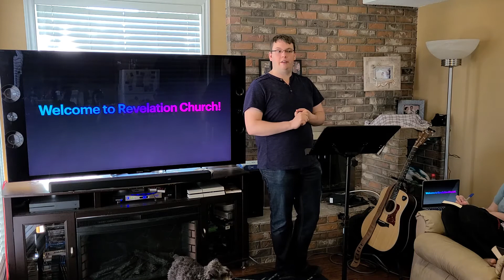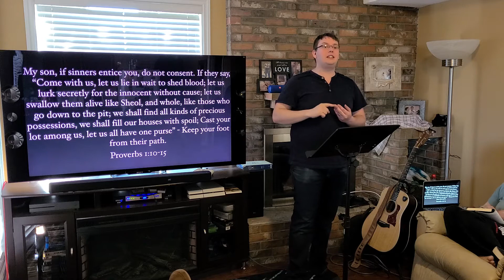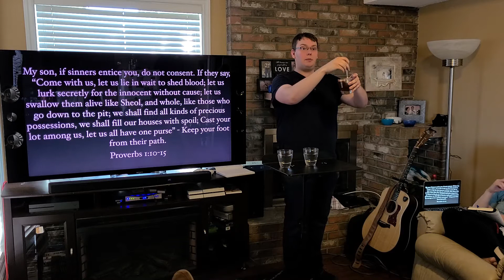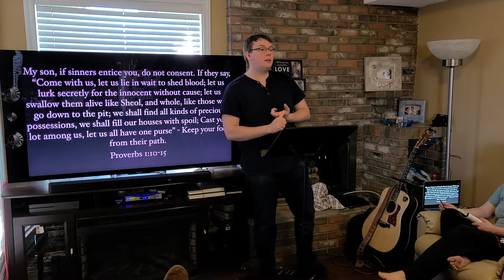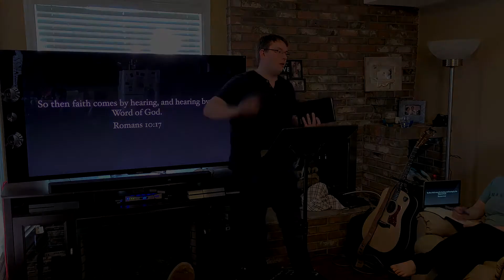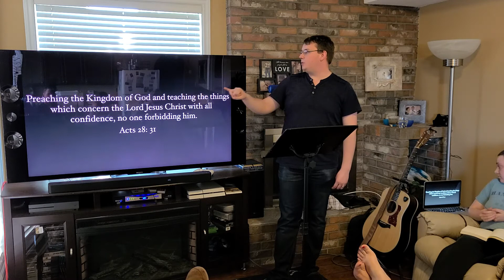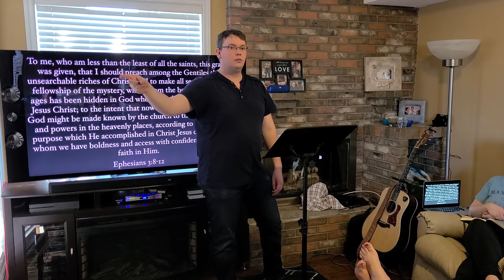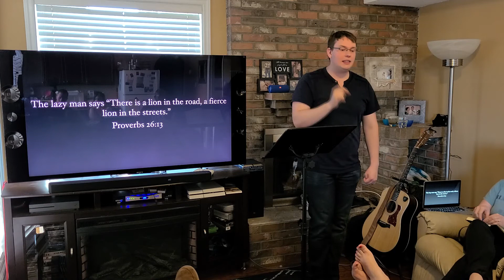Identity Part 1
Introduction to Identity. What your identity is, how it was designed by God, and how you can direct it towards God.